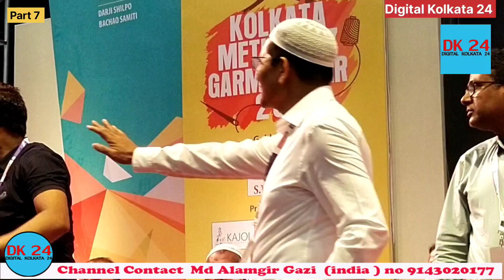Biggents Garments Wholesale Market in Kolkata|KOLKATA METIABRUZ GARMENT FAIR 2023|Digital Kolkata 24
digitalkolkata24 garmentsfestival2023 digitalkolkatamarket Biggents Garments Wholesale Market in Kolkata|KOLKATA METIABRUZ GARMENT FAIR 2023|Digital Kolkata 24 |Kolkata Wholesale Market | kolkatafoodfourtindia Channel ~ DIGITAL KOLKATA 24
 DIGITAL KOLKATA 24 ডিজিটাল কলকাতা ২৪ চ্যানেলে আপনাদের সকলকে সাগত।আমরা কাপড় ব্যাবসার সব বিষয় খোঁজ খবর নিয়ে ভিডিও করে থাকি,কাপরের